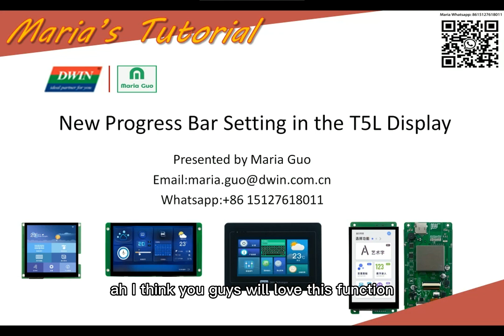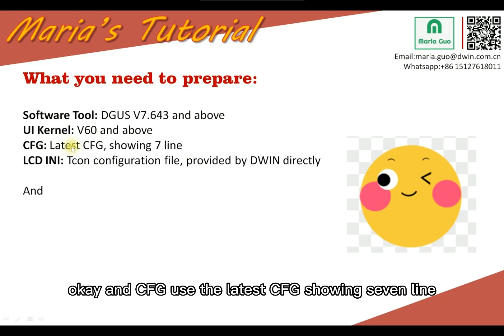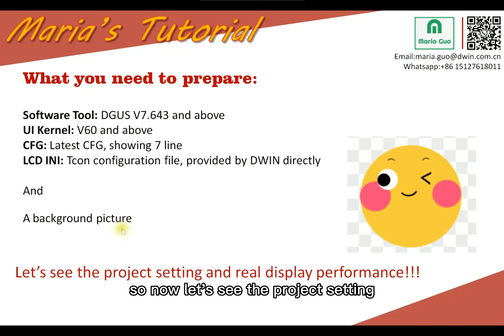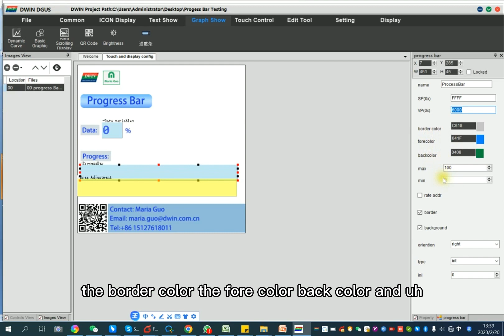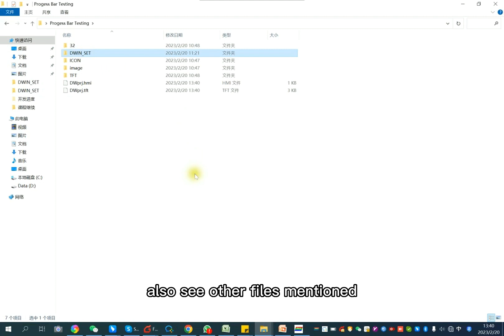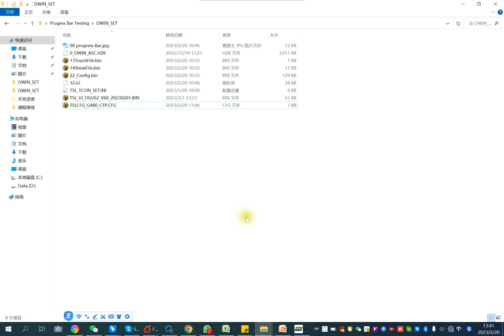T5L Enhanced Tutorial #35: New/Easy Progress Bar Setting Coming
Now no need to design many many pics for the progress bar based on DWIN T5L LCD display!
The latest UI Kernel V60 has great change, which make set the progress bar with one control module successfully. What you need to prepare is as below:

1) DGUS UI Kernel V60
2) DGUS Software tool: DGUS V7.643
3) LCD Tcon file: provided by DWIN
4) New CFG, totally 8 line, provided by DWIN
5) Set the project as video show

All just need one minute. It greatly reduces the workload for the real engineers, i must say.

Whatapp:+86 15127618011